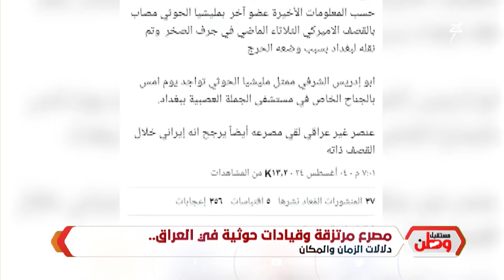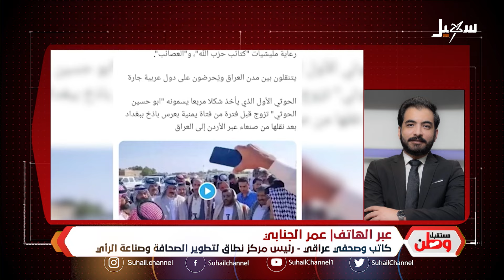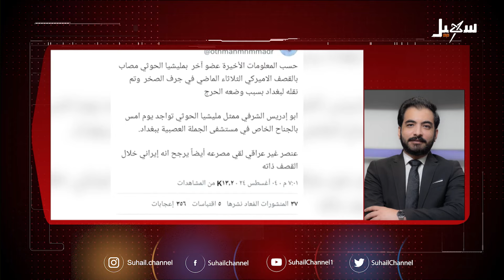مصرع مرتزقة وقيادات حوثية في العراق دلالات الزمان والمكان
ضيوف الحلقة |
د. طارق شندب .. أستاذ القانون الدولي ،
عمر الجنابي .. كاتب وصحفي عراقي ـ رئيس مركز نطاق لتطوير الصحافة صناعة الرأي ،

 قناة_سهيل# ‪